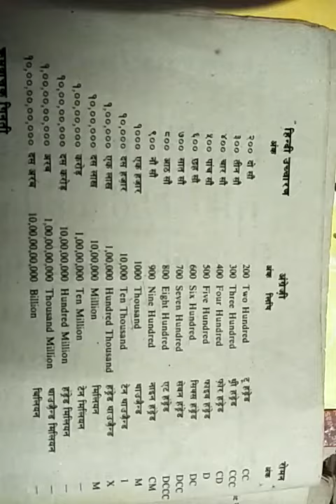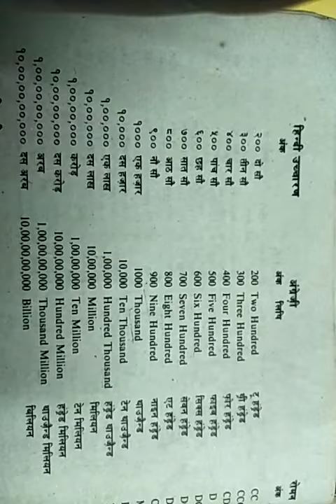counting up to billion in short हिन्दी गिनती को अंग्रेजी में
in this video we learn about couting upto billion from hindi counting